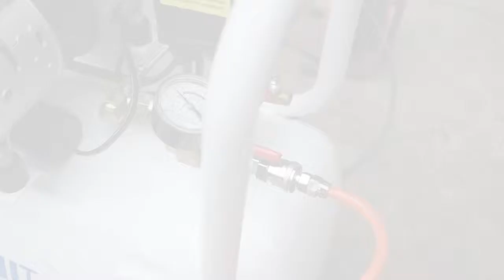บล็อกลม Niko